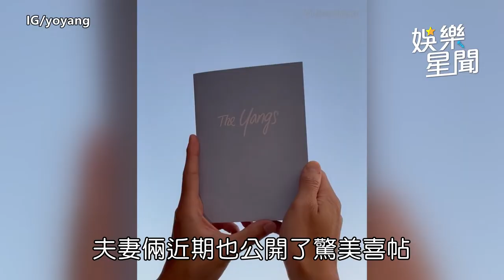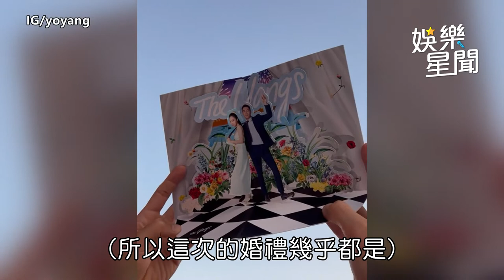楊祐寧婚宴倒數「卡關座位表」 最頭痛：有人不能坐一起｜娛樂星聞